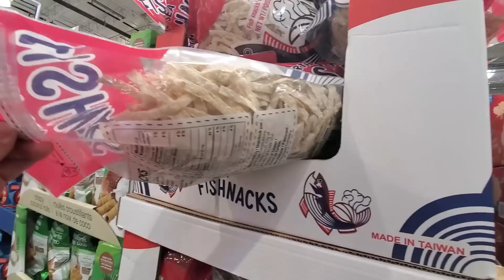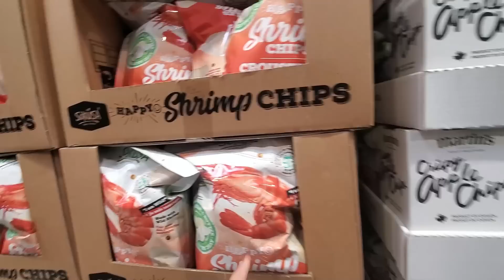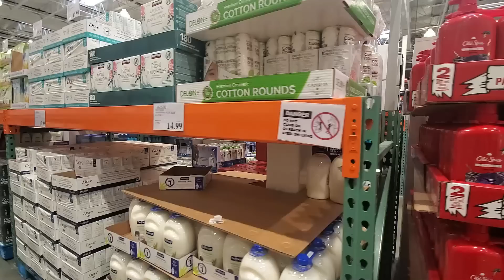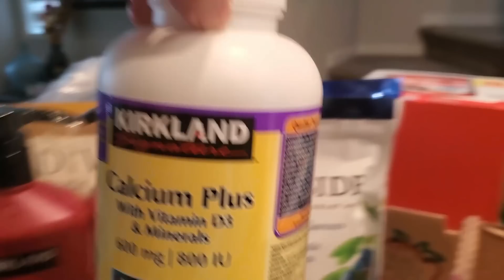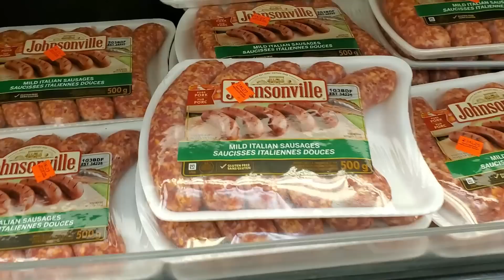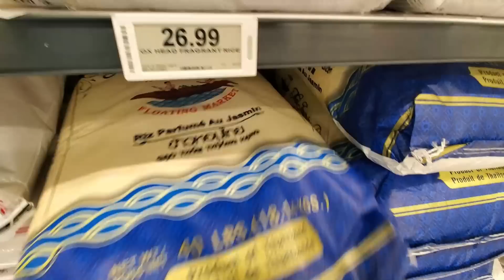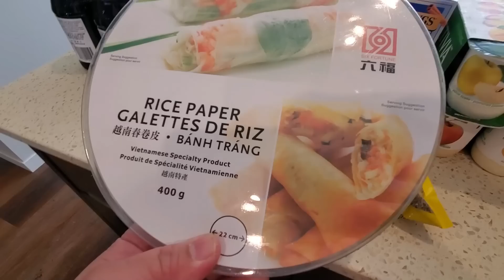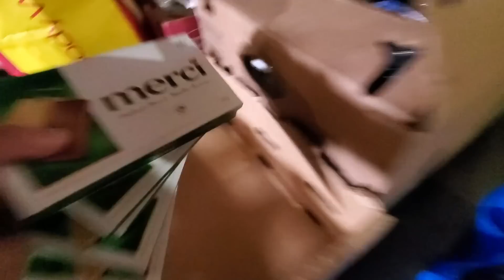PASALUBONG PARA SA PAMILYA | BUHAY CANADA 🇨🇦 | BECK & CAI